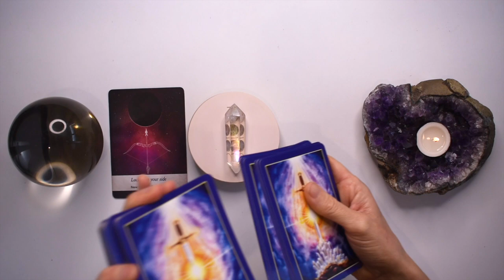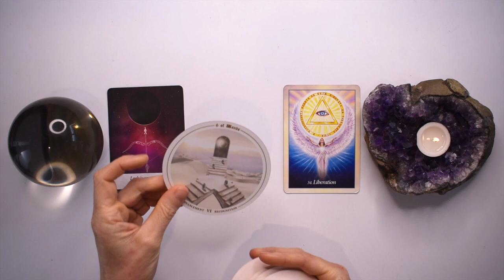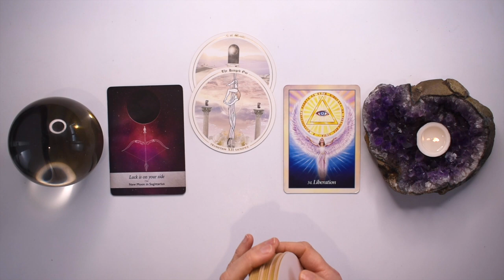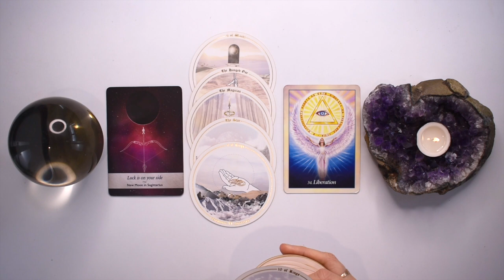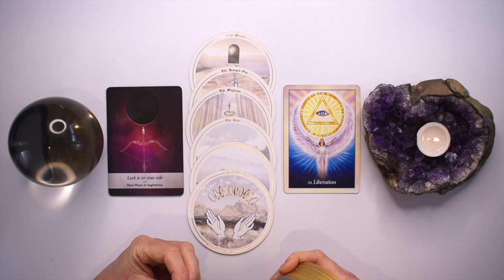CANCER TAROT READING | "YOU GET THE ANSWER YOU NEEDED! IT'S YOUR WIN" JUST IN TIME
I hope you enjoyed the CANCER tarot reading for November 13-19, 2023. Check out the November Weekly 2023 tarot reading playlist for more CANCER November tarot readings or the Yearly Tarot 2023 playlist for more channelled guidance.

Love & Magick,
Bronya x